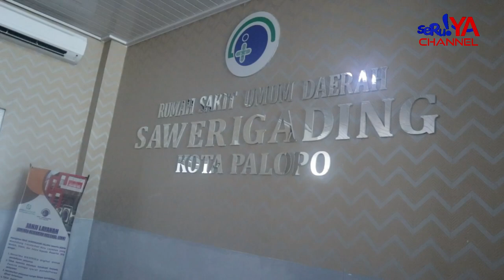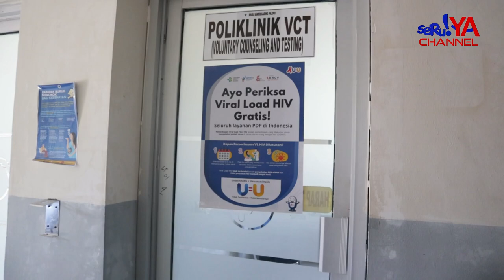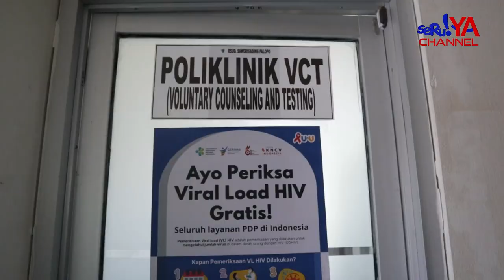RSUD Sawerigading Kota Palopo menangani 13 kasus baru HIV/AIDS Periode Januari-September 2024